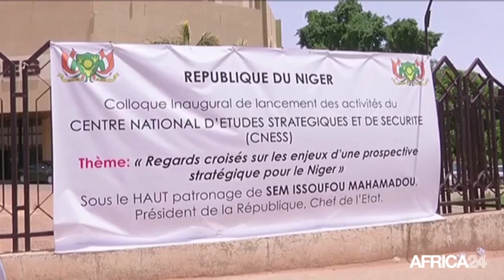Niger, Mise en place d'un centre national d'études stratégique de sécurité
Politique, Face aux défis de développement, le Niger se dote d’un centre national d'études stratégique et de sécurité. La signature de l'acte de naissance de cet important instrument d'anticipation face aux défis de sécurité, et autres défis de développement qui entrave le développement du Niger est intervenu lors d’un colloque organisé dans la capitale nigerienne.